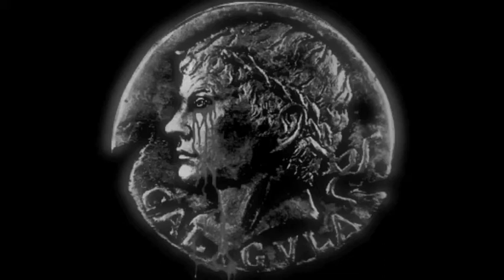LIQUID MEMORIES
Images: Mustafa Sabbagh